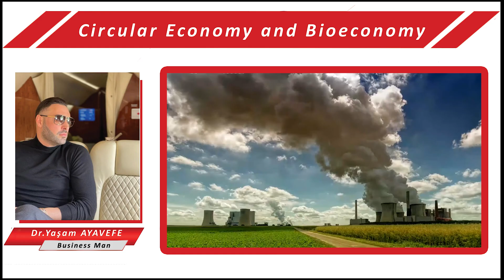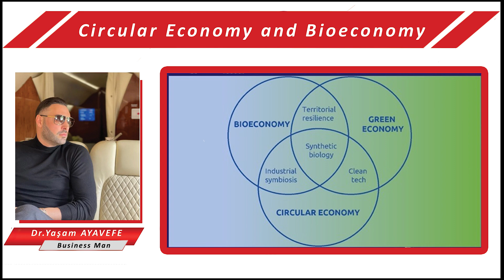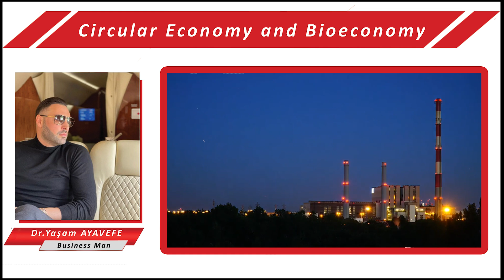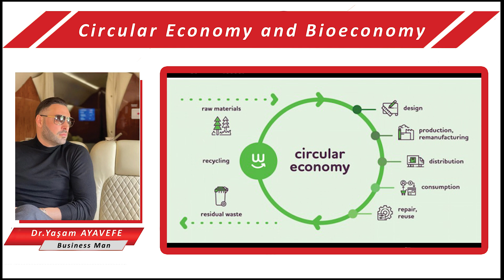Circular Economy and Bioeconomy "Dr.Yaşam Ayavefe"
Circular Economy and Bioeconomy

Since the beginning of the 2000s, the concept of circular economy has gained a place where it is often associated and even confused with the concept of industrial ecology.

 This concept is integrated into the French energy transition law, which came into force on 17 August 2015. A European directive on this subject is under preparation.

Ideally, the circular economy opposes the current linear logic of industrial systems ranging from design to product disposal. It forces ecosystems to complete the cycle of energy and material flows.

It is envisaged that these systems should be rethought, that products can be deconstructed and recycled as raw material in production or as compost in the soil. Thus, it will be possible to exhibit neutral and even positive ecological footprints.

In its purest model, the circular economy owes nothing to fossil resources. It should start with solar energy, which is converted and stored in the form of biomass through photosynthesis.

This biomass, processed in “biorefineries”, will then serve as a support for the chemical industry for the production of energy, materials and carbon compounds. It's a possibility that corporate players have been calling the bioeconomy for several years.

If the materials and polymers produced are intended to be recycled or deconstructed, they will be returned to the production process through controlled processes, either in the form of compost or through animal feed.

The Italian chemical company Novamont theorized this cascading use of biomass in its economic model. It has decided to develop plastics solely to strengthen soil fertility and agroecological practices.

A technical civilization is envisioned, where the eco-design of all products will be rethought around renewable resources and the return-to-nature cycle bio-sourced plastic bottles.

LED lamps, etc., produced from phosphorescent proteins rather than rare ones in the world. The circular economy insists on the creation of further feedback loops in technical systems from today: Recycling to combat food waste, reuse of demolition materials, channels second-hand spare parts for large household appliances.

But here again, the problem of rebound effects arises. In a completely finite universe, it is necessary to create a biomass production.
Otherwise, the most likely hypothesis on the horizon of current generations is that this production will strictly adhere to ecological conditions for agricultural activities, forestry, fisheries.

However, the biomass production of an ecosystem is limited by definition. Humanity's impact on global biomass production is already very high.

In this context, will we be able to make biomass produced quickly, undifferentiated and in huge quantities, as Brazil's agricultural exporters, Argentina or Malaysia hope?

Or will we be able to develop a wider range of related products? Especially with differentiated pricing policies, will we be able to adapt them to biological productivity levels and regions with necessarily different characteristics?

Energy Efficiency

Energy Efficiency, with a biophysical approach to economics, aims to take nature into account and in doing so encourage lower use of energy and materials to meet the needs of individuals.

These expectations are of great interest to engineers. Because they are part of the technical-economic rationale for seeking productivity gains and minimizing the unit production costs for which they are responsible.

So, the focus is on how to distribute these productivity gains and resource savings.

In the event of a rebound effect, they can cause greater sobriety or increase in volumes produced. Instead of producing more with less, we can produce more by producing more.

These are questions that are open today by the prospects for the development of the bioeconomy and circular economy drawn by politicians and business.

During the 20th century, some saw the use of fossil resources as progress. It freed up land previously mobilized for animal fodder or firewood and construction to set aside for human food.

As before the industrial revolution, it is necessary to feed more people and at the same time provide them with all the energy and materials they need.

It may be the case to rely on the only biomass Earth can create at a given time. In this case, the use of renewable resources can be seen as a rather violent intensification trajectory.

However, as some ecological economists have pointed out, the biosphere's capacity to support this concentration inevitably leads to the problem of organized decline.

Yaşam Ayavefe